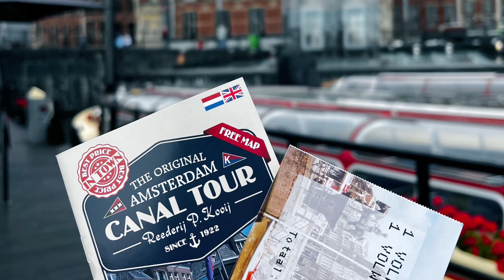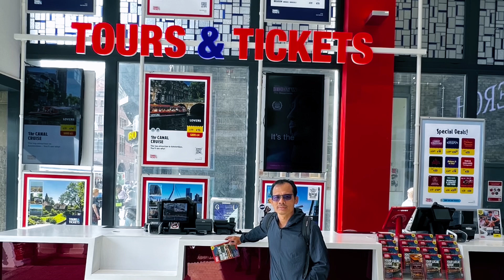Trip to Europe - Amsterdam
Mixing Business & Pleasure
Eropa 27/8-10 Sep 2022
Doha-Denmark-Rome-Vatican-Milan Italy-Swiss-Paris-Amsterdam